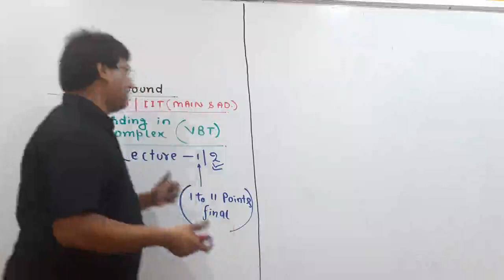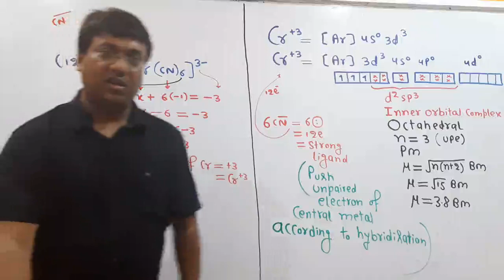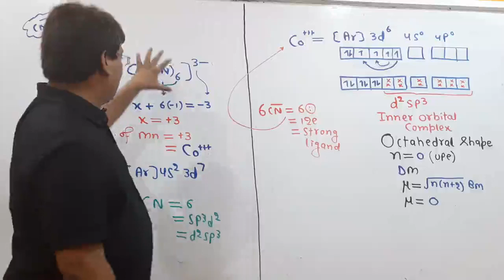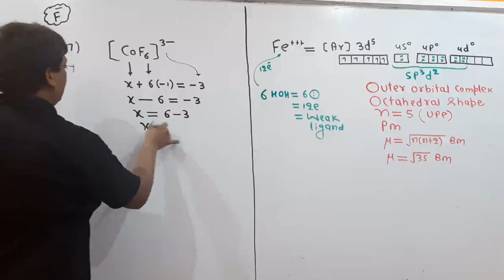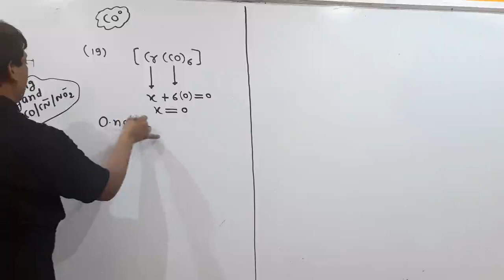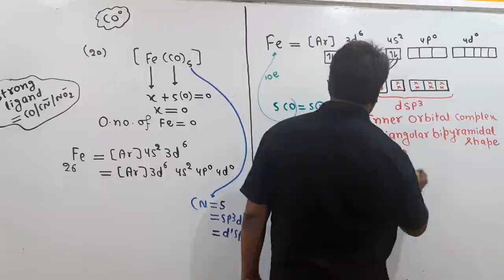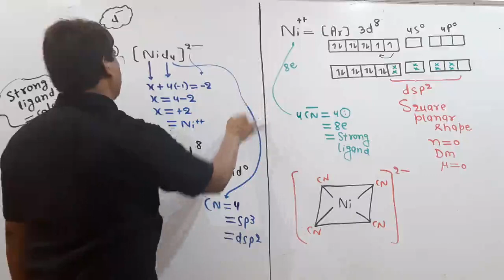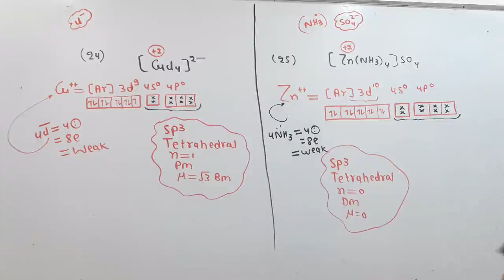Bonding in Complex Lecture_2_Coordination Compound_Che_12th_NCERT_Board_NEET_IIT-JEE(Mains&Advance)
Bonding in Complex Lecture_2_Coordination Compound_Chemistry_12th_NCERT_Board_NEET_IIT-JEE(Mains&Advance)